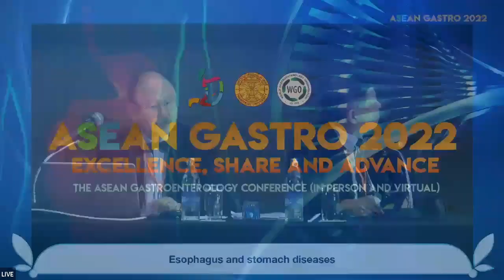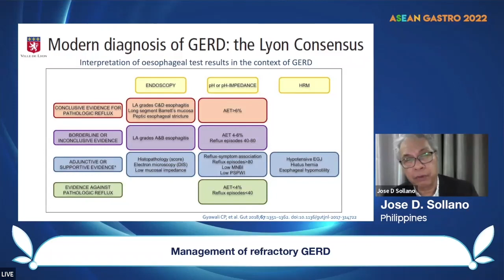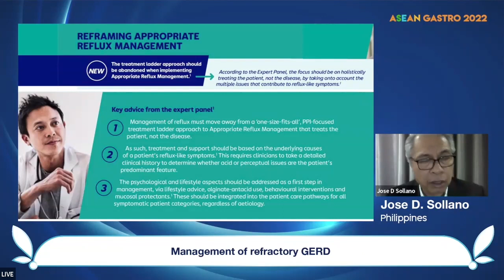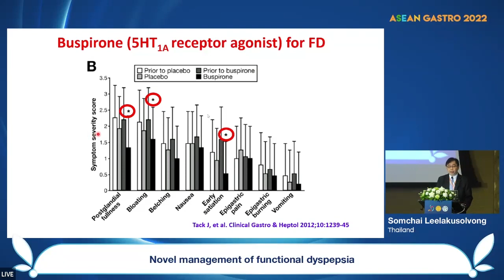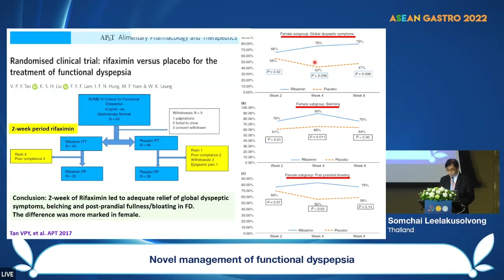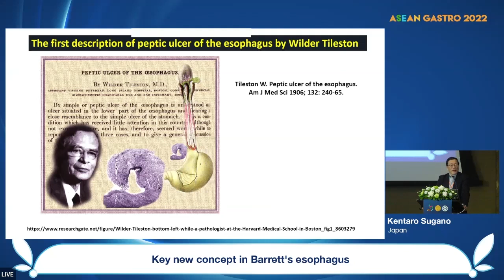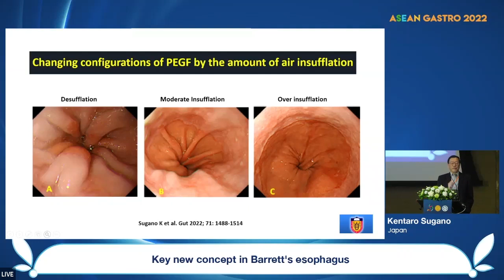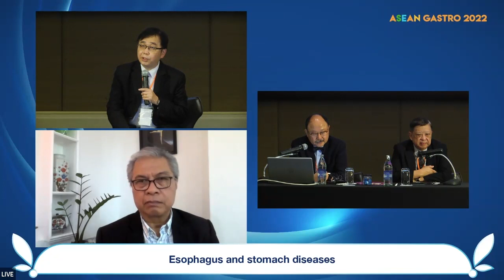ASEAN GASTRO 2022: “Esophagus and stomach diseases”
ASEAN Gastro 2022
Date: Friday, November 25th, 2022
Venue: The Pullman Bangkok King Power Hotel, Bangkok, Thailand

Topic: Esophagus and stomach diseases
Moderators: Jaw-Town Lin and Jae Gyu Kim

Title: Management of refractory GERD
Lecturer: Jose D. Sollano

Title: Novel management of functional dyspepsia
Lecturer: Somchai Leelakusolvong

Title: Key new concept in Barrett's esophagus
Lecturer: Kentaro Sugano